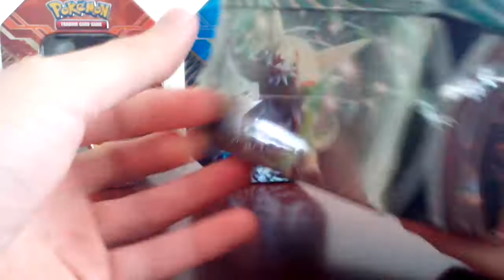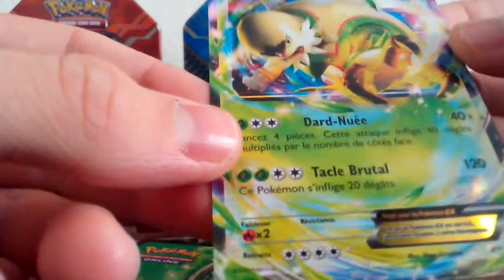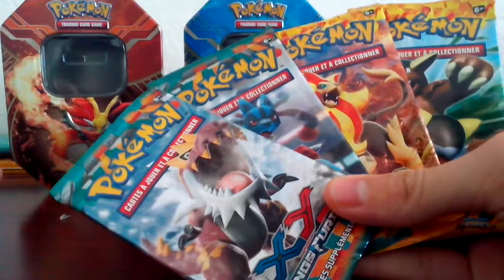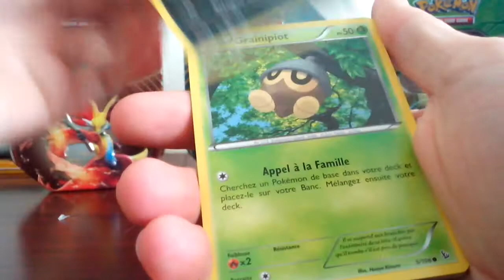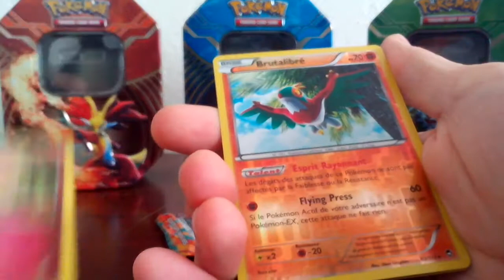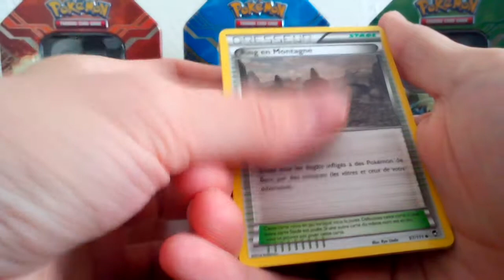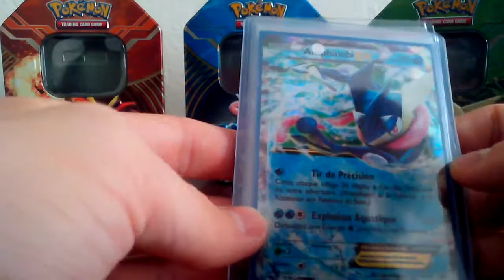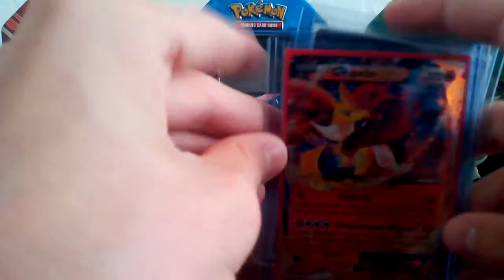Ouverture d'une POKEBOX blindépique EX!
Et voici enfin l'ouverture de la dernière pokébox!
Pour ce qui est des vidéos à venir, le 7e épisode de pokémon colosseum pourrait arriver, ou alors, l'ouverture d'une série du bloc Noir et Blanc qui commence à se faire rare, tout dépend si j'ai le temps de tourner et/ou monter la vidéo!